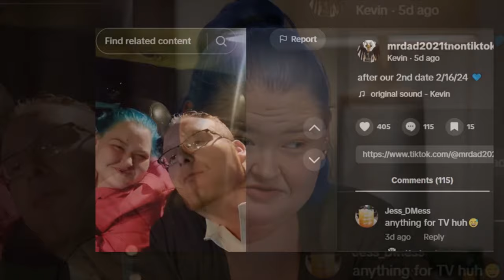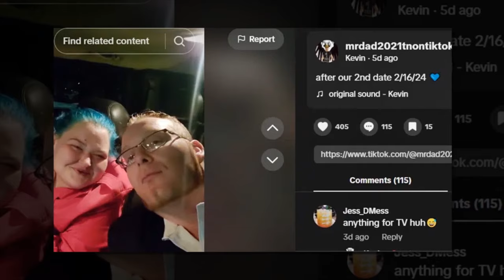Amy Slaton's New Boyfriend Kevin: How Does He Differ from Previous Partners?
Fans of the reality TV show "1000 lb Sisters" recently learned about Amy Slaton's new partner Kevin, following her split from Tony Rodgers.